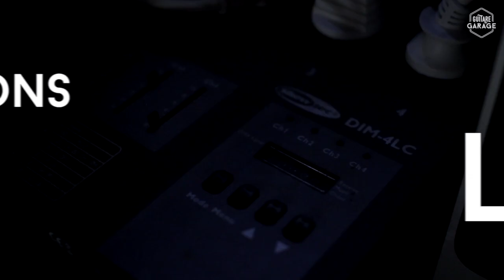Olivier Louvel - Sabelya® OL42 - Guitare Garage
En collaboration avec Guitare Garage, le guitariste Olivier Louvel vous présente sa pédale Signature.
OL42 - Stereo Reverb Layer